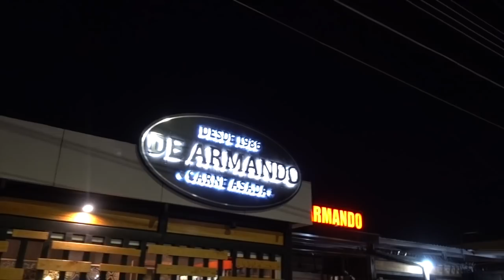¿Quién hace el MEJOR TACO de CARNE ASADA?